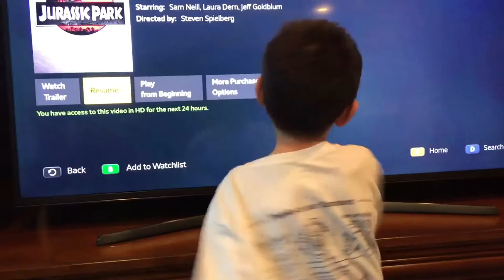Christian Watches Jurassic Park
Christian ditches Olivia to hang out at home and watch a PG-13 movie with Mom and Dad.  Jurassic Park!